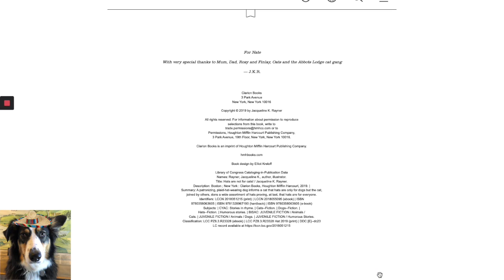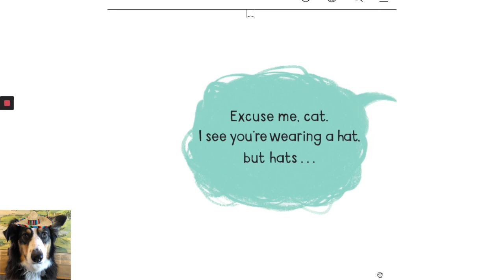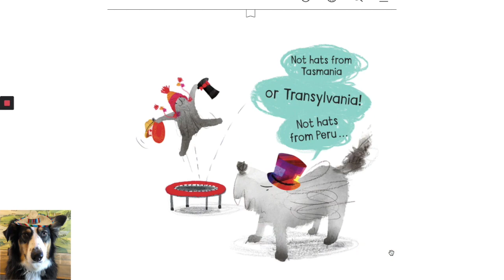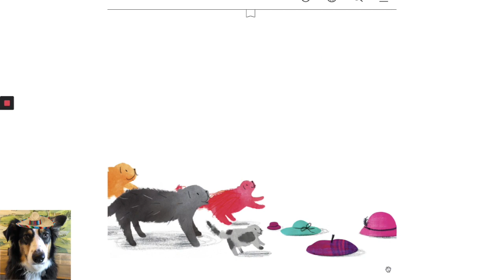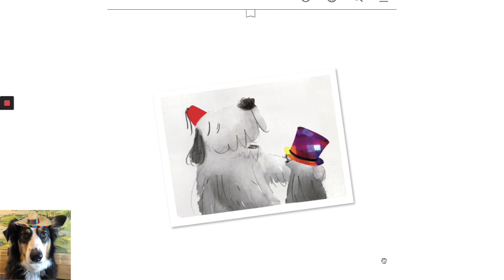Hats Are Not For Cats!